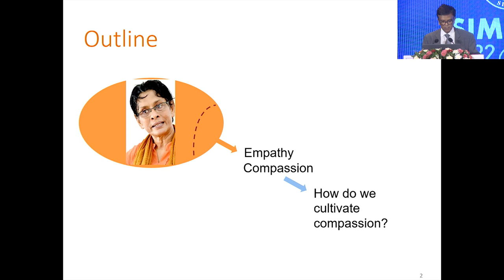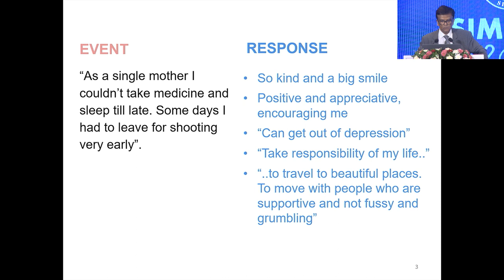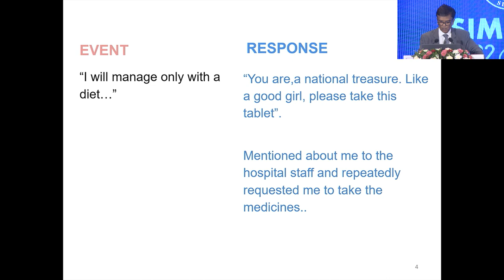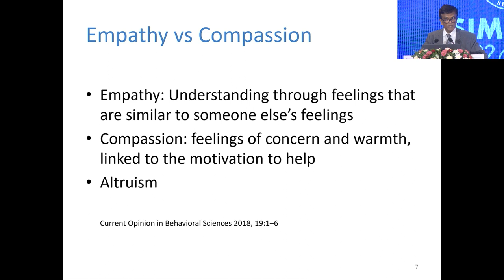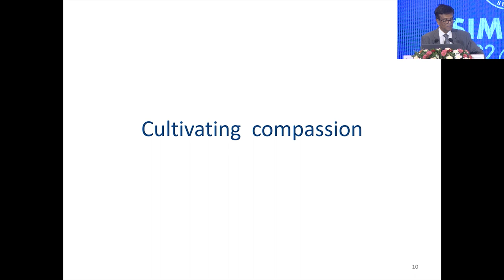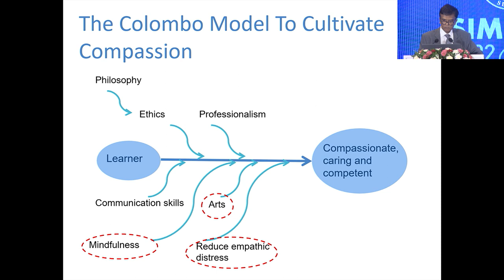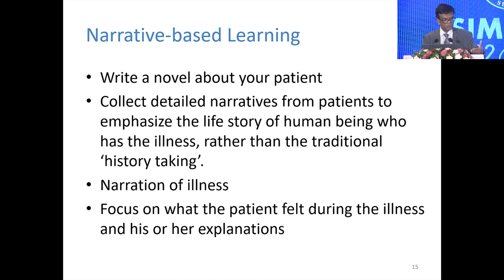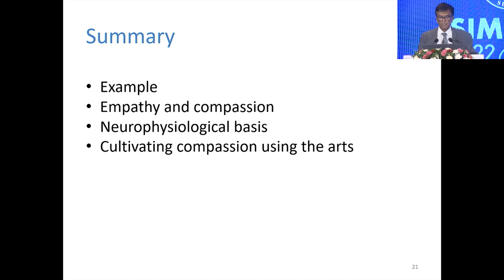Symposium on Humane Care Empathy & Compassion Prof Saroj Jayasinghe SIMCON2022